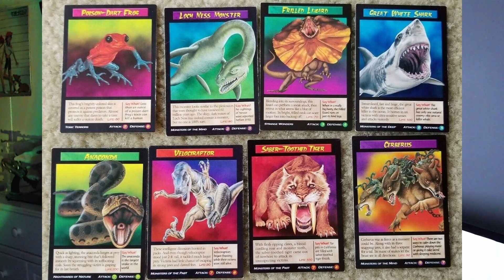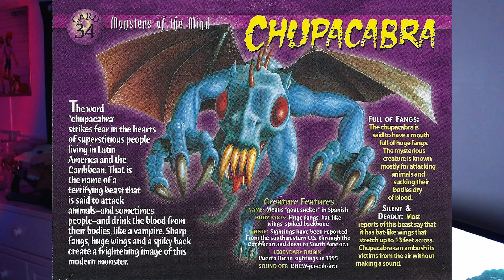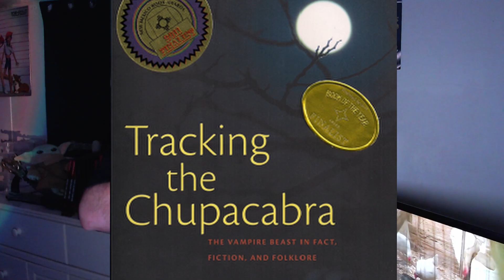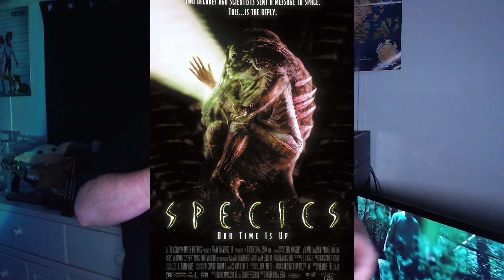Exploring The Chupacabra